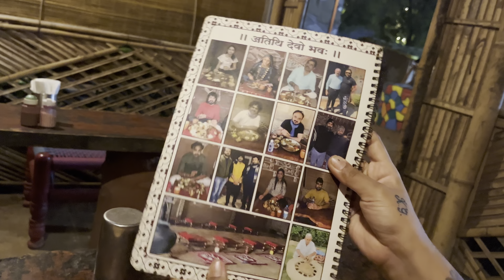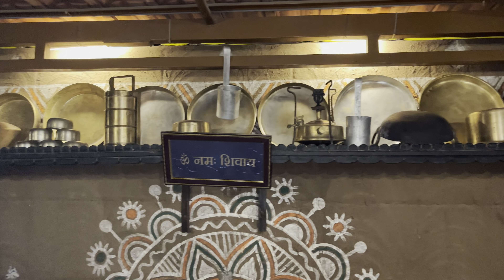આપણા CM અને ગુજરાતી કલાકારો તથા દેશી જગ્યાએ દેશી ખાવાની મોજ નાનપણ યાદ અપાવતી જગ્યા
Location: Annapurna Heritage village Restaurant,
                 Near Shahpur Chokdi, Gift City
                 Gandhinagar.

Hi everyone!
Welcome back to COKING BY ANKITA !
In this video you will experience your childhood memories and feel like you are in your own village and on top of that the great gujarati people like Vijay bhai Rupani,, our CM Bhupendrabhai patel and all great gujarati artists and singers have also been to this place.

Chula Dosa https: //youtu.be/7vpfXqKXiG0

 Best Gujarati Thali https: //youtu.be/SKVBYZPhWg8

 Mojito At Home https: //youtu.be/rkTCtYwHBB8